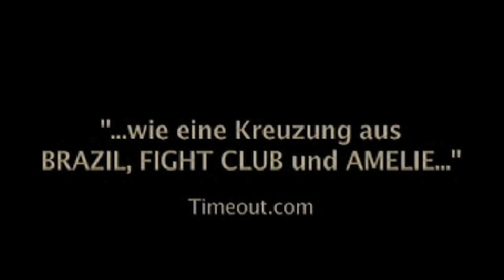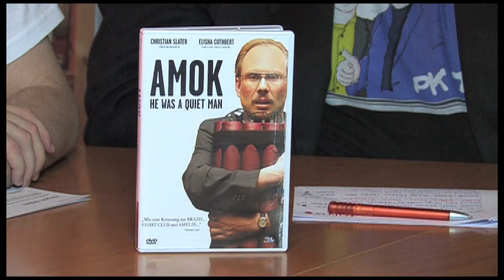Wunschkritik: "AMOK - HE WAS A QUIET MAN"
"He was a quiet man" / USA 2007 / FSK 16 / 3L / 91 Minuten
Genre: Psychodrama
Regie: Frank A. Capello

Mit Christian Slater, Elisha Cuthbert, William H. Macy u.a.

Unsere Bewertung:
Holger:  6 (Film) / 4 (Extras)
Mario: 6 (Film) / 4 (Extras)